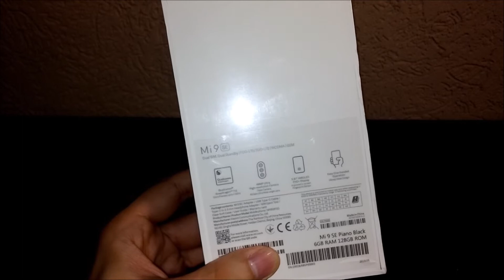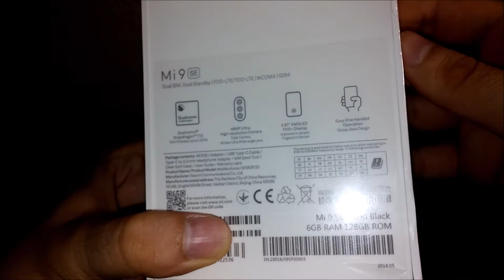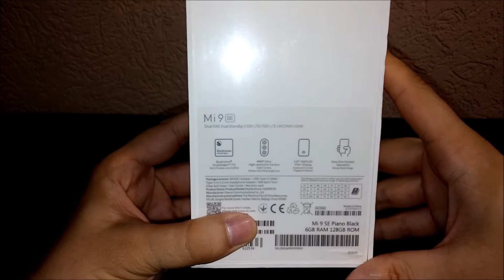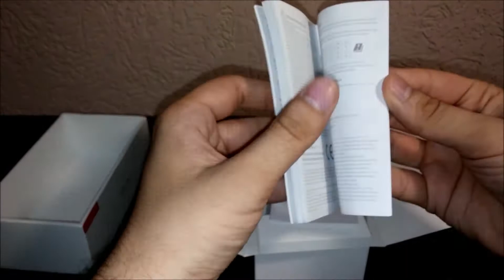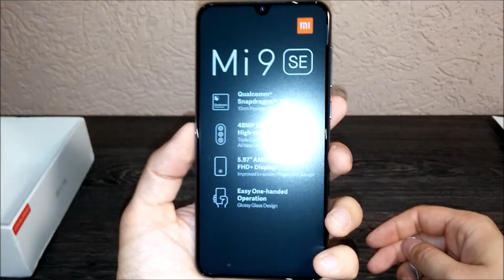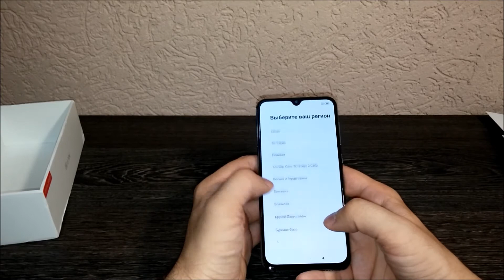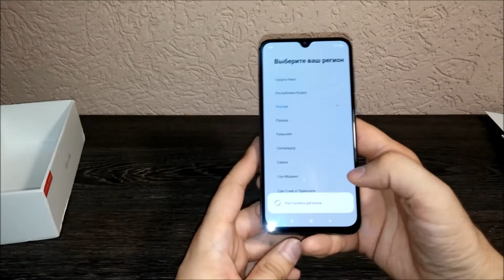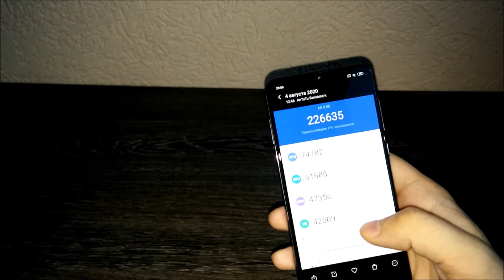редкий смартфон Xiaomi Mi 9 SE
Распаковка и небольшой обзор смартфона Xiaomi Mi 9 SE

* музыка за кадром: Lock and Key - Silent Partner